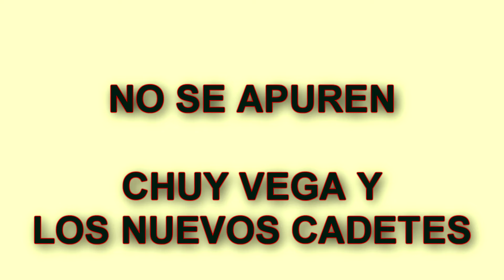NO SE APUREN - CHUY VEGA Y LOS NUEVOS CADETES